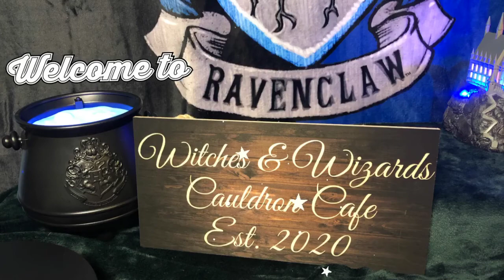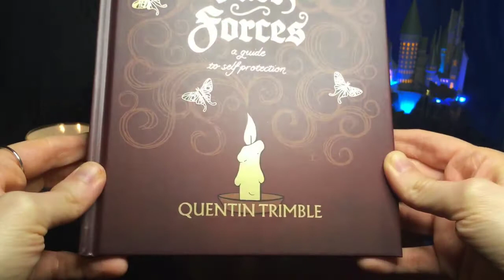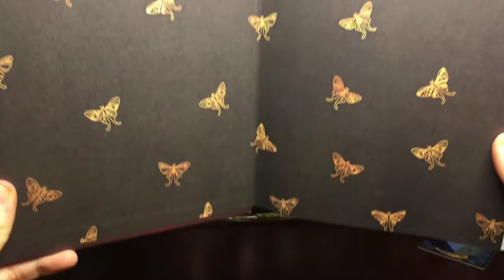HARRY POTTER Charmed Aroma Ravenclaw Pride Necklace Reveal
Witchy Angel at the Witches & Wizards Cauldron Cafe revealing the Harry Potter Charmed Aroma Ravenclaw Pride Necklace Collection Candle. Grab a snack, a cup of coffee or tea and enjoy the ambience! What do you think of this video?

PROPS:
-Bookdepository: Harry Potter Ravenclaw House Editions
-GeekGear: wand
-LitJoy: Eeylops Owl Emporium Candle Carousel, and The Dark Forces Notebook
-Charmed Aroma- Harry Potter Ravenclaw Pride candle, Gryffindor Hogwarts Candle Ring Collection and Harry Potter Hedwig Owl Candle Necklace Collection
-Hallmark: Harry Potter Hogwarts Perpetual Calendar, Harry Potter Ornaments- Hogwarts Castle
-Zavvi: Cauldron Light